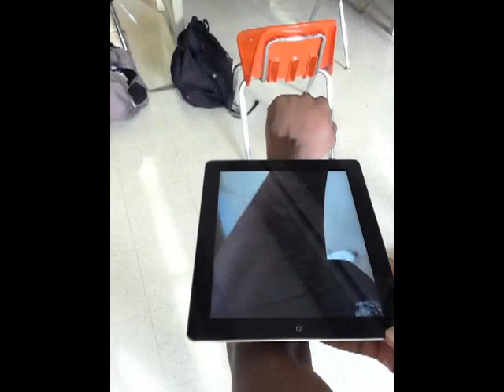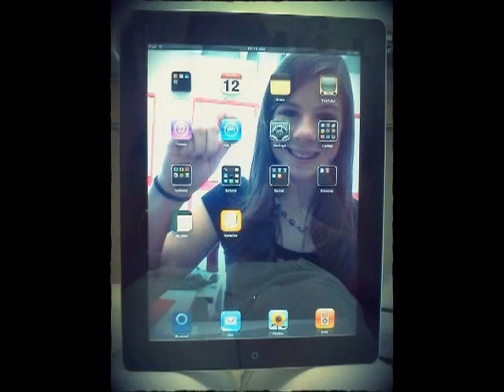iPad Self-Portraits by Mr. Mistler's students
iPad Self-Portraits